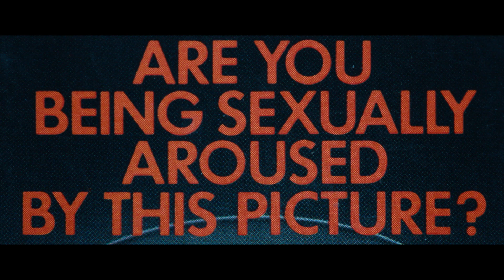TAJEMNICE SILVER LAKE czyli hipsterski kryminał z Andrew Garfieldem, w kinach od 21 września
OPIS FILMU

33-letni Sam (Andrew Garfield) mieszka w Los Angeles i czeka na swoją życiową szansę. Większość czasu poświęca grom wideo i podglądaniu pięknych kobiet, a z braku lepszych zajęć z pasją oddaje się zgłębianiu sekretów, jakich Hollywood kryje tysiące. Kto zostawia tajemnicze znaki na ścianach domów? Jakie wskazówki zakodowane zostały na starych VHS-ach? Co kryje się między wersami tekstów największych popowych przebojów? Jaki przekaz zaszyfrowano na stronach undergroundowych komiksów? Pewnego dnia jego piękna sąsiadka (Riley Keough) znika bez śladu. Aby ją odnaleźć, Sam wyrusza w pełną przygód podróż po Mieście Aniołów. W jego głowie wszystko zaczyna łączyć się w jedną mroczną układankę, którą postanawia rozwikłać. Za wszelką cenę.